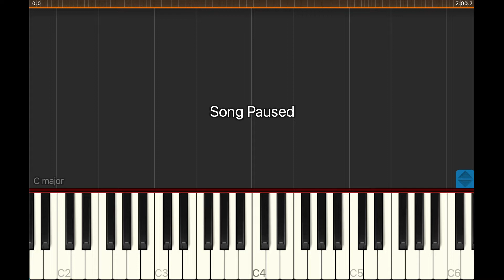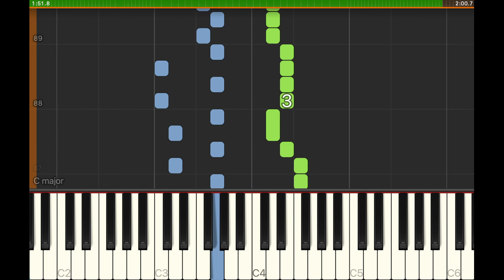How to play Sonatina Picolina on Piano ⏱️ Normal Speed 🎼 Becoming Intermediate